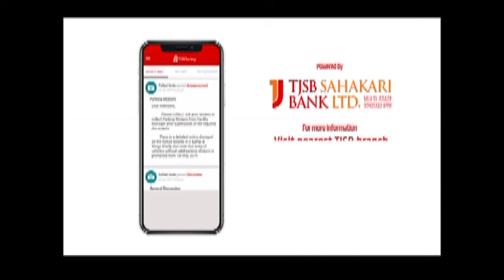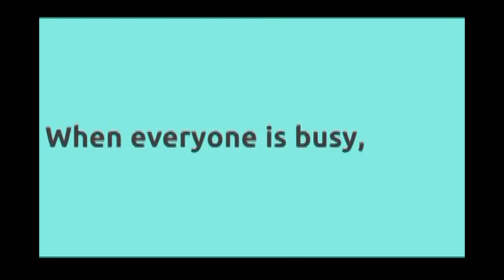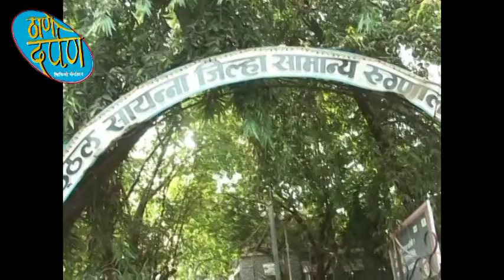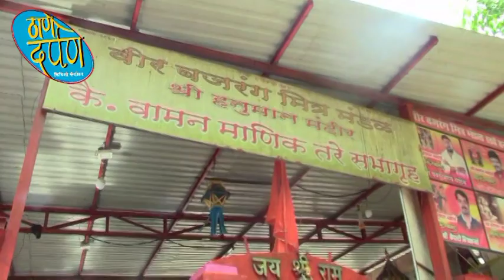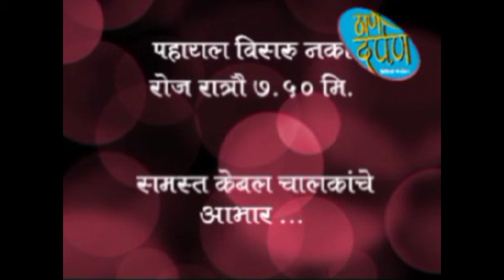thane darpan tv news 08.04.2020